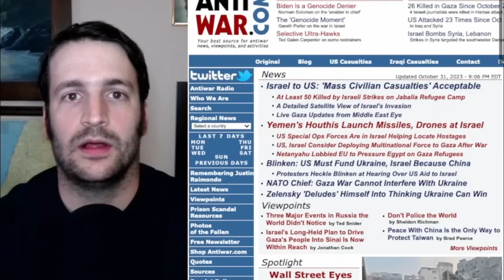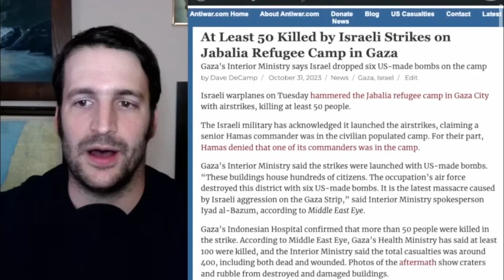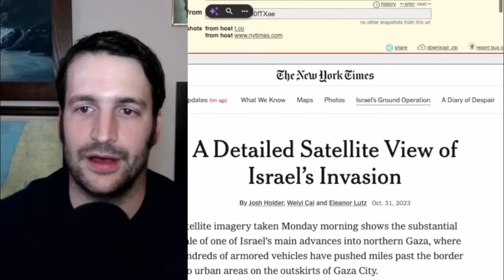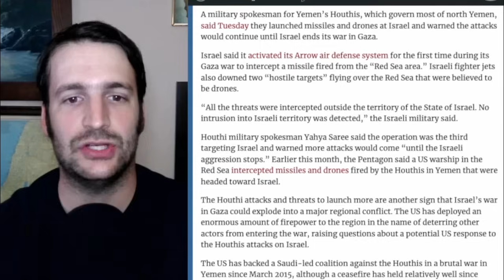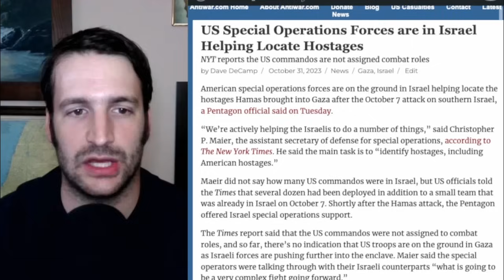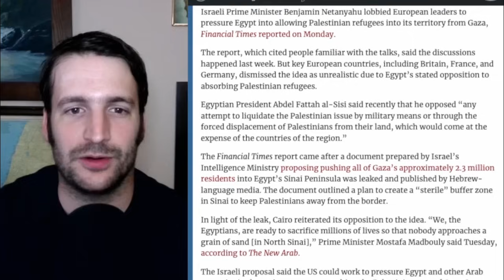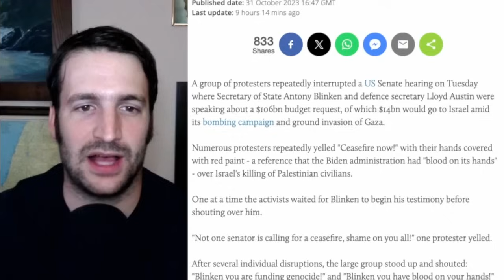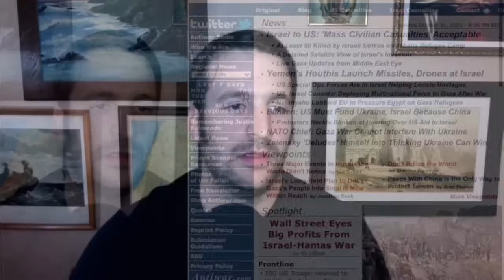Israel to US: 'Mass Civilian Casualties' Acceptable, Houthis Fire More Missiles at Israel, and More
Chapters

00:00 - Intro
00:23 - Israel to US: 'Mass Civilian Casualties' Acceptable
03:57 - At Least 50 Killed by Israeli Strikes on Jabalia Refugee Camp
07:48 - Satellite View of Israel's Invasion
10:46 - Yemen's Houthis Launch Missiles, Drones at Israel
15:02 - US Special Ops Forces Are in Israel Helping Locate Hostages
16:48 - US, Israel Consider Deploying Multinational Force to Gaza After War
19:09 - Netanyahu Lobbied EU to Pressure Egypt on Gaza Refugees
20:37 - Blinken: US Must Fund Ukraine, Israel Because China
23:27 - Protesters Heckle Blinken at Hearing Over US Aid to Israel
24:42 - NATO Chief: Gaza War Cannot Interfere With Ukraine
25:59 - Viewpoints/Outro